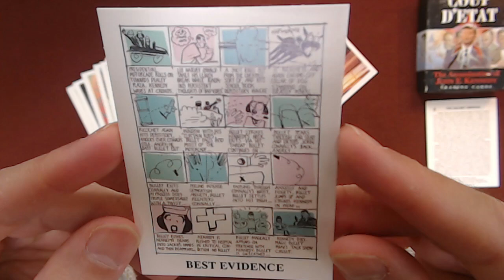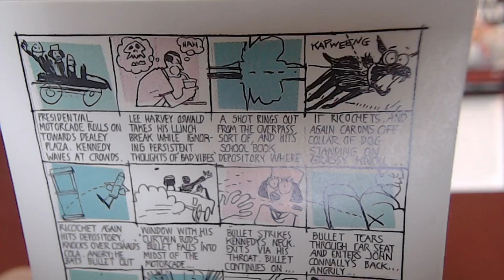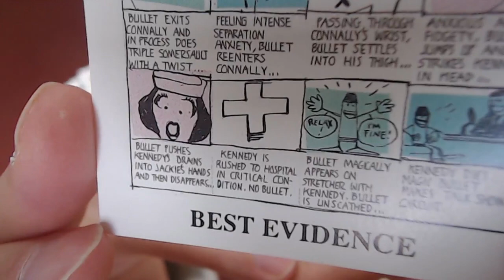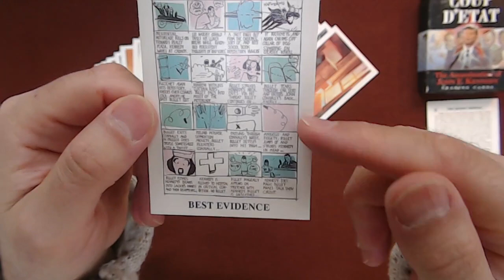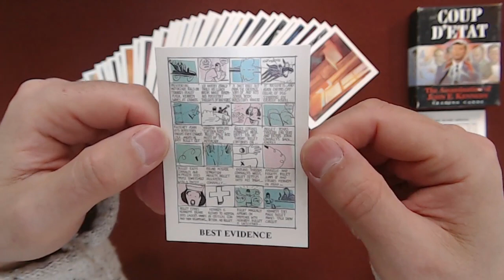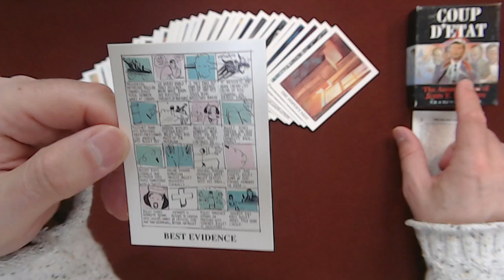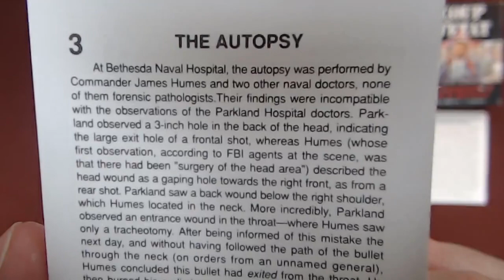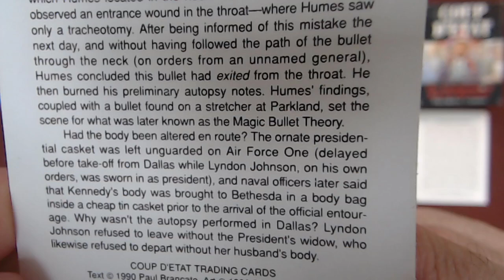Coup D'etat: The Assassination of John F. Kennedy, Card #3: The Autopsy, Best Evidence, JFK ASMR